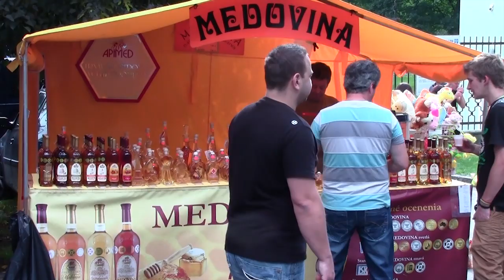21. Dubnický folklórny festival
kamera/strih: Rastislav Baďura